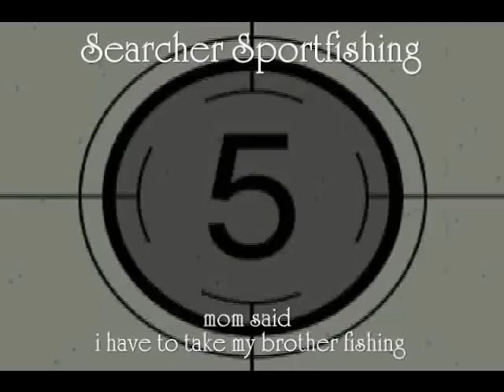james brothers--sept 2010 alijos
searcher sportfishing at alijos rocks